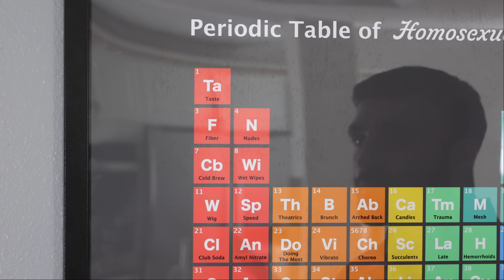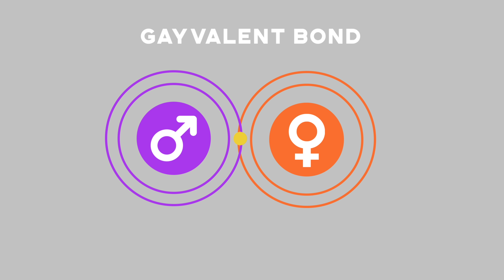The scientific bond between the girls and the gays | Gay Science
Gay Science is a series that asks the question “Why do the gays?” I take queer stereotypes and explain them scientifically with true 100% real science. In this episode we learn about what actually makes someone a homosexual.